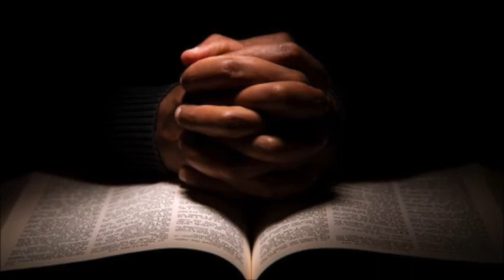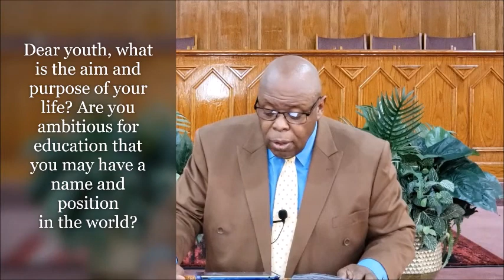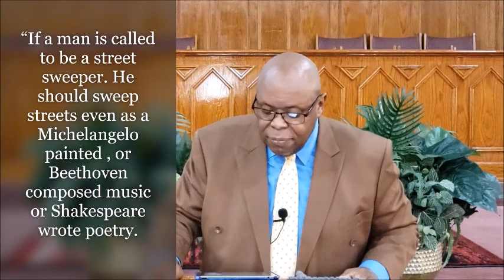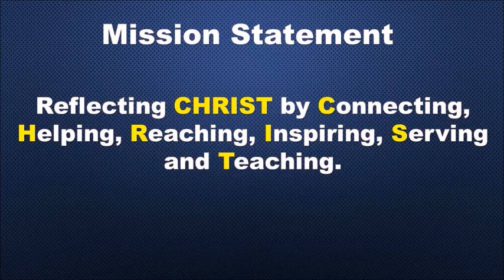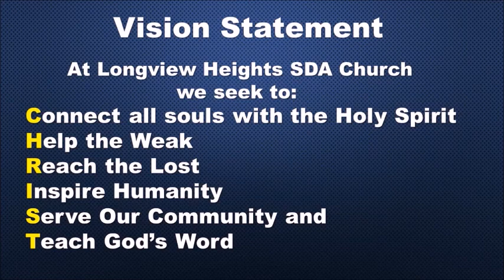20 Feb, 2021 Youth Sabbath - "BLM" Pastor Alex Horton Longview Heights SDA Sabbath Morning Service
Longview Heights SDA Church Sabbath Morning Service - Feb 20, 2021  -  Youth Sabbath - "BLM" by Pastor Alex Horton.

Longview Heights SDA Church 685 E. Mallory, Memphis, TN 38106 Tithe & Offering can be giving at the following link.